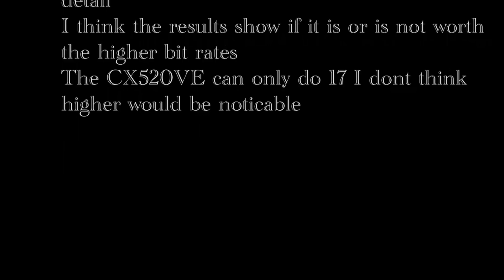CX520VE DSCHX9V Compare.wmv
Split screen of CX520VE and DSV-HX9V both at 17 Mbit
Also showing the difference between the sound from each ( 2 chanel stereo in both cases )

Followed by The DSC-HX9V Straight to a sony Bravia TV HDMI then the same material recorded at 9 17 24 and 28 MBIT- Recorded of th screen by a CX520VE- but only a fraction of the screen so the compression of the recording camera should be insugnificient.
The bit rate compare would have been better with more movement though there is a lot of detail and some movement. Note the DSC-HX9V knows when it is on a tripod and puts up a symbol to show this, I assum the image stabiliser is then effected ?

See also the following videos all done on the CX520VE

UPDATE- the DSCHX9v can in video mode have white ballance set-  set to scene mode ISo set custom button to white ballance then it works -  no other scene mode allows this .